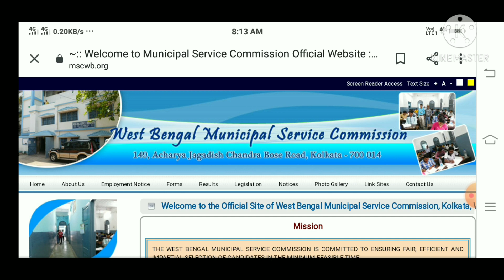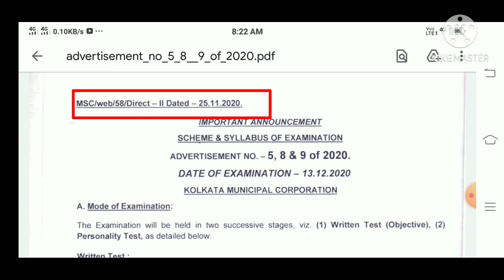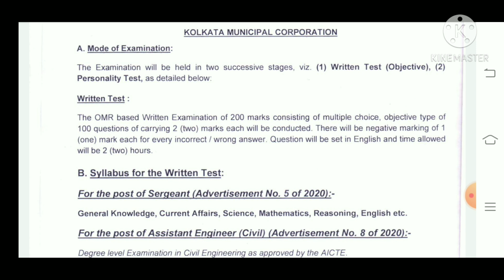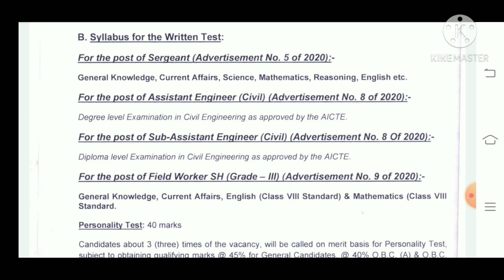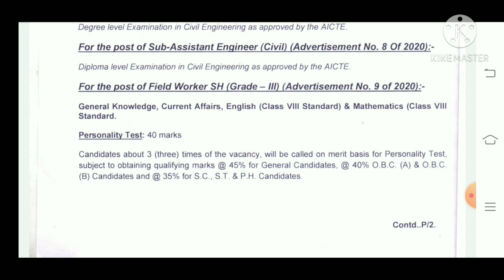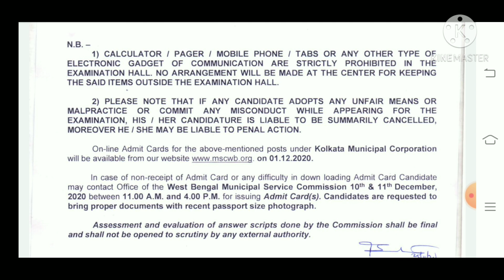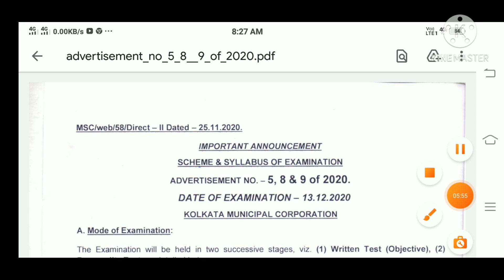রাজ্যে KMC ৩ টি চাকরির গুরুত্বপূর্ণ আপডেট..//.. exam date, syllabus, admit card.. ফিল্ড ওয়ার্কার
অফিসিয়াল নোটিফিকেশন  ডাউনলোড করার জন্য নিচের লিংক এ ক্লিক করুন...